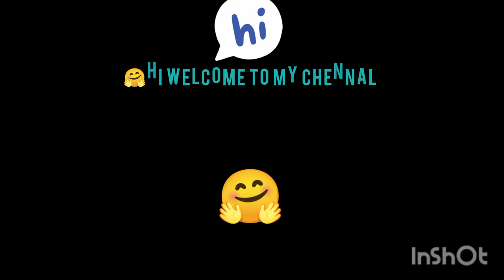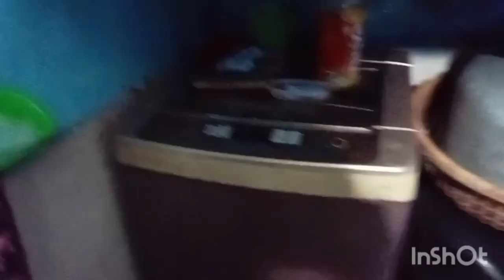😰AAJ TOH MERI KAMAR TUT GAYI 😮‍💨 BACCHO NE KIYA YEH KAAM UUUFFF DEKHIYE KYA KIYA🥹